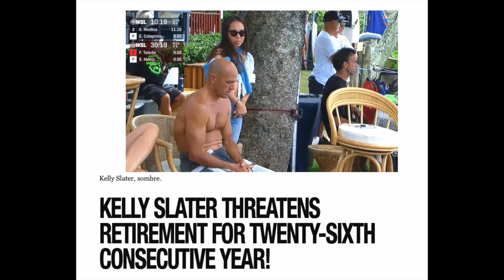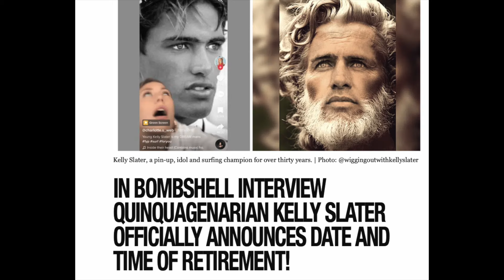Chas Smith says, "Kelly Slater will never win another pro surfing heat!"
Shortly after Kelly Slater was narrowly beaten by Ethan Ewing, a baby-faced twenty-five-year-old Australian with the “plumpest and most spankable bottom in surfing” at the Sunset Pro, the threatened to call it quits for the twenty-sixth consecutive year.

Kelly Slater said he was “questioning competing to be honest with you… My confidence isn’t super high. I’ve probably surfed four sessions since [the Lexus] Pipe [Pro]. And I haven’t surfed in about something like five or six days. I just haven’t been practiced up. It doesn’t help the confidence. But I felt fine out there.”

The week previous, Kelly Slater referenced his recent hip surgery as reason for his inability to shine in the inconsistent three-foot waves at Pipe.

The first time Kelly Slater retired was in 1998, the then six-time world champ having just-turned twenty-six. He competed sporadically over the next few years, winning Pipe in 1999 and the Eddie in 2002, before re-joining the tour to take on Andy Irons head-on, hinting at retirement every year thereafter.

This year, however, with Kelly nearing sixty, the final curtain is near.

"There'll be no more heat wins, no more bolts of nearly smashing a man half his age into the water. He doesn't got it anymore, it's over," says Chas Smith, who hates surfing.

But,

"How does that make you feel? Be honest with yourself. Look at yourself hard in the mirror. Can I go on if Kelly Slater doesn't?"